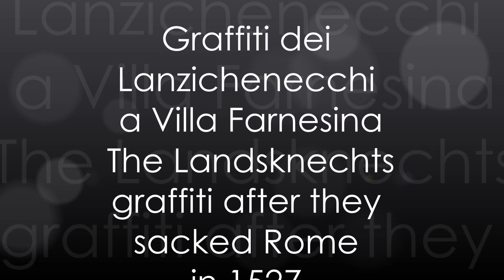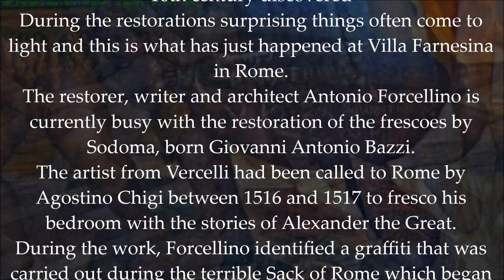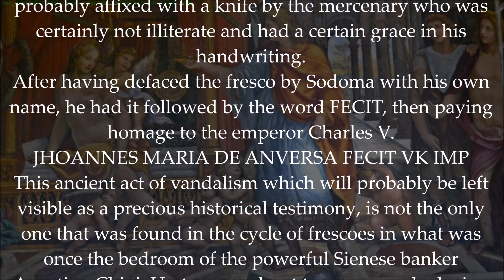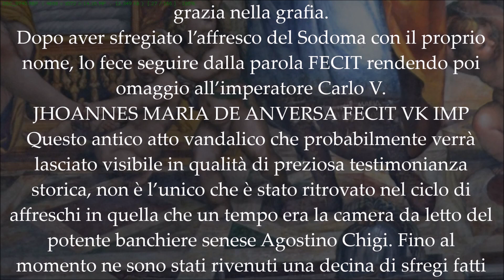Graffiti Lanzichenecchi a Villa Farnesina The Landsknechts graffiti after they sacked Rome in 1527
Graffiti dei Lanzichenecchi a Villa Farnesina - The Landsknechts graffiti after they sacked Rome in 1527
Stanza delle Nozze di Alessandro Magno e Rossane - Alexander and Roxane's Wedding Hall
 Villa Farnesina: an important act of vandalism from the 16th century discovered
During the restorations surprising things often come to light and this is what has just happened at Villa Farnesina in Rome.
The restorer, writer and architect Antonio Forcellino is currently busy with the restoration of the frescoes by Sodoma, born Giovanni Antonio Bazzi.
The artist from Vercelli had been called to Rome by Agostino Chigi between 1516 and 1517 to fresco his bedroom with the stories of Alexander the Great.
During the work, Forcellino identified a graffiti that was carried out during the terrible Sack of Rome which began on May 6, 1527, by a soldier of Charles V: a certain Johannes Maria de Anversa.
As the restorer himself explains, the signature was probably affixed with a knife by the mercenary who was certainly not illiterate and had a certain grace in his handwriting.
After having defaced the fresco by Sodoma with his own name, he had it followed by the word FECIT, then paying homage to the emperor Charles V.
JHOANNES MARIA DE ANVERSA FECIT VK IMP
This ancient act of vandalism which will probably be left visible as a precious historical testimony, is not the only one that was found in the cycle of frescoes in what was once the bedroom of the powerful Sienese banker Agostino Chigi. Up to now, about ten scars made during the Sack of Rome have been found.
The signature of Johannes Maria de Aversa was found by Forcellino under the dress worn by Alexander the Great, right in the fulcrum of the scene that has as protagonists his wife Roxana on her wedding day who is crowned semi-naked and sitting on the canopied bed from the neo groom.
It almost seems like a clear declaration that the Landsknechts took possession of that place which became their de facto headquarters. (...)
The discovery of the graffiti was only possible after the removal of the stucco that had been applied to fill the grooves of the carvings during previous restorations. (...)
 Durante i restauri spesso vengono alla luce cose sorprendenti ed è quello che è appena accaduto a Villa Farnesina a Roma.
Il restauratore, scrittore e architetto Antonio Forcellino è al momento impegnato con i restauro degli affreschi del Sodoma, al secolo Giovanni Antonio Bazzi.
L’artista di Vercelli era stato chiamato a Roma da Agostino Chigi fra il 1516 e il 1517 per affrescare la sua camera da letto con le storie di Alessandro Magno.
 Scoperta a Villa Farnesina: ritrovato importante atto vandalico del ‘500
Forcellino nel corso dei lavori ha individuato un graffito che fu eseguito durante il terribile Sacco di Roma che ebbe inizio il 6 maggio del 1527, da un soldato di Carlo V: un certo Johannes Maria de Anversa.
Come spiega lo stesso restauratore, la firma fu apposta probabilmente con un coltello dal mercenario sicuramente non analfabeta e per altro dotato di una certa grazia nella grafia.
Dopo aver sfregiato l’affresco del Sodoma con il proprio nome, lo fece seguire dalla parola FECIT rendendo poi omaggio all’imperatore Carlo V.
Questo antico atto vandalico che probabilmente verrà lasciato visibile in qualità di preziosa testimonianza storica, non è l’unico che è stato ritrovato nel ciclo di affreschi in quella che un tempo era la camera da letto del potente banchiere senese Agostino Chigi. Fino al momento ne sono stati rivenuti una decina di sfregi fatti durante il Sacco di Roma.
La firma di Johannes Maria de Aversa è stata rinvenuta da Forcellino al di sotto della veste indossata da Alessandro Magno, proprio nel fulcro della scena che ha come protagonisti la consorte Roxana nel giorno delle nozze che viene incoronata seminuda e seduta sul letto a baldacchino dal neo sposo.
Sembra quasi una dichiarazione evidente di presa di possesso da parte dei Lanzichenecchi di quel luogo che divenne di fatto il loro quartier generale.
La scoperta del graffito è stata possibile solo dopo la rimozione dello stucco che era stato apposto per riempire i solchi delle incisioni durante precedenti interventi di restauro.